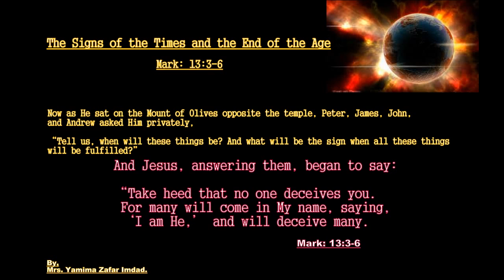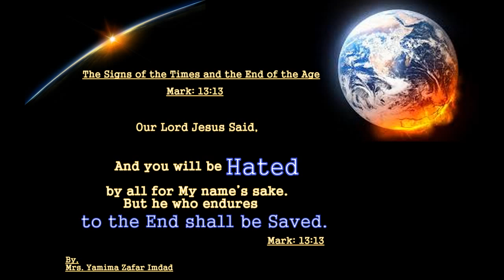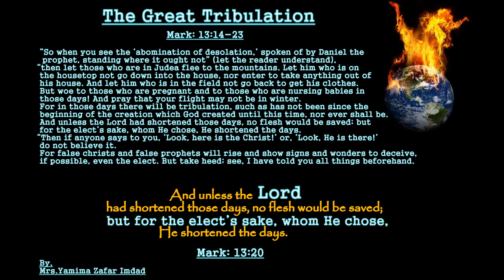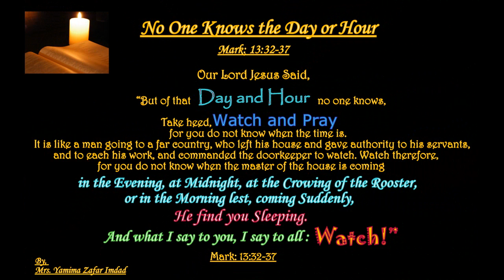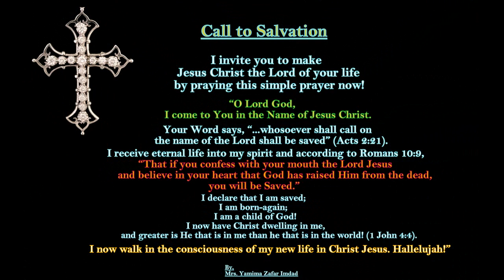Gospel of Mark Chapter:13:1-37. The Signs of the Times and the End of the Age,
Jesus Predicts the Destruction of the Temple,
The Signs of the Times and the End of the Age,
The Coming of the Son of Man,
The Parable of the Fig Tree,
No One Knows the Day or Hour.

Mark Chapter: 13:1-37.            New King James Version (NKJV)

13 Then as He went out of the temple, one of His disciples said to Him, “Teacher, see what manner of stones and what buildings are here!”

2 And Jesus answered and said to him, “Do you see these great buildings? Not one stone shall be left upon another, that shall not be thrown down.”

3 Now as He sat on the Mount of Olives opposite the temple, Peter, James, John, and Andrew asked Him privately, 4 “Tell us, when will these things be? And what will be the sign when all these things will be fulfilled?”

5 And Jesus, answering them, began to say: “Take heed that no one deceives you. 6 For many will come in My name, saying, ‘I am He,’ and will deceive many. 7 But when you hear of wars and rumors of wars, do not be troubled; for such things must happen, but the end is not yet. 8 For nation will rise against nation, and kingdom against kingdom. And there will be earthquakes in various places, and there will be famines and troubles.[a] These are the beginnings of sorrows.

9 “But watch out for yourselves, for they will deliver you up to councils, and you will be beaten in the synagogues. You will be brought[b] before rulers and kings for My sake, for a testimony to them. 10 And the gospel must first be preached to all the nations. 11 But when they arrest you and deliver you up, do not worry beforehand, or premeditate[c] what you will speak. But whatever is given you in that hour, speak that; for it is not you who speak, but the Holy Spirit. 12 Now brother will betray brother to death, and a father his child; and children will rise up against parents and cause them to be put to death. 13 And you will be hated by all for My name’s sake. But he who endures to the end shall be saved.

14 “So when you see the ‘abomination of desolation,’[d] spoken of by Daniel the prophet,[e] standing where it ought not” (let the reader understand), “then let those who are in Judea flee to the mountains. 15 Let him who is on the housetop not go down into the house, nor enter to take anything out of his house. 16 And let him who is in the field not go back to get his clothes. 17 But woe to those who are pregnant and to those who are nursing babies in those days! 18 And pray that your flight may not be in winter. 19 For in those days there will be tribulation, such as has not been since the beginning of the creation which God created until this time, nor ever shall be. 20 And unless the Lord had shortened those days, no flesh would be saved; but for the elect’s sake, whom He chose, He shortened the days.

21 “Then if anyone says to you, ‘Look, here is the Christ!’ or, ‘Look, He is there!’ do not believe it. 22 For false christs and false prophets will rise and show signs and wonders to deceive, if possible, even the elect. 23 But take heed; see, I have told you all things beforehand.

24 “But in those days, after that tribulation, the sun will be darkened, and the moon will not give its light; 25 the stars of heaven will fall, and the powers in the heavens will be shaken. 26 Then they will see the Son of Man coming in the clouds with great power and glory. 27 And then He will send His angels, and gather together His elect from the four winds, from the farthest part of earth to the farthest part of heaven.

28 “Now learn this parable from the fig tree: When its branch has already become tender, and puts forth leaves, you know that summer is near. 29 So you also, when you see these things happening, know that it[f] is near—at the doors! 30 Assuredly, I say to you, this generation will by no means pass away till all these things take place. 31 Heaven and earth will pass away, but My words will by no means pass away.

32 “But of that day and hour no one knows, not even the angels in heaven, nor the Son, but only the Father. 33 Take heed, watch and pray; for you do not know when the time is. 34 It is like a man going to a far country, who left his house and gave authority to his servants, and to each his work, and commanded the doorkeeper to watch. 35 Watch therefore, for you do not know when the master of the house is coming—in the evening, at midnight, at the crowing of the rooster, or in the morning— 36 lest, coming suddenly, he find you sleeping. 37 And what I say to you, I say to all: Watch!”